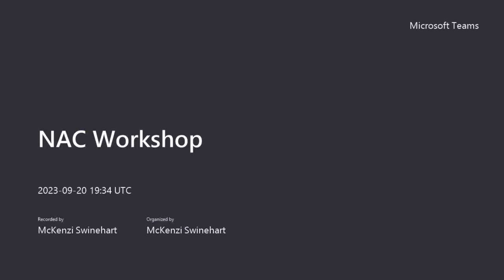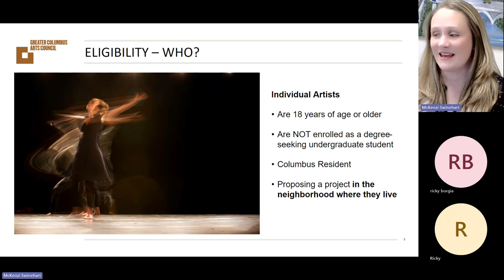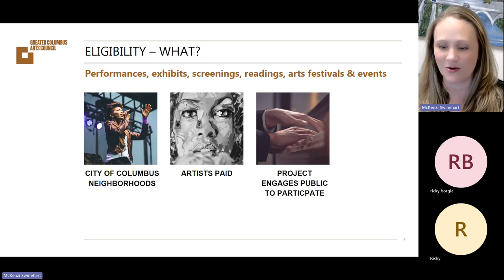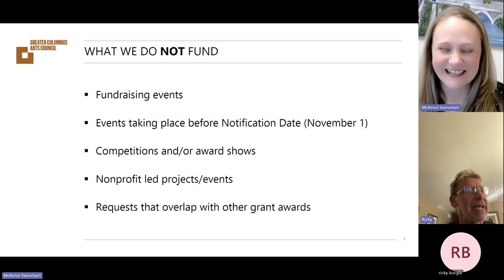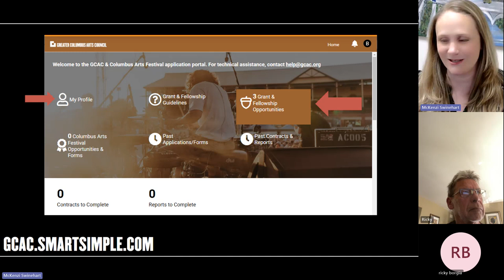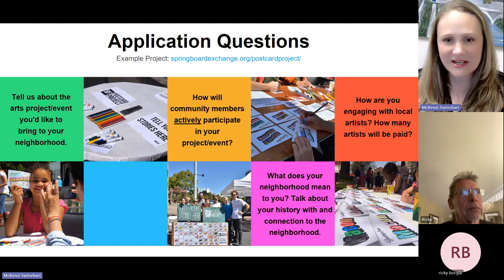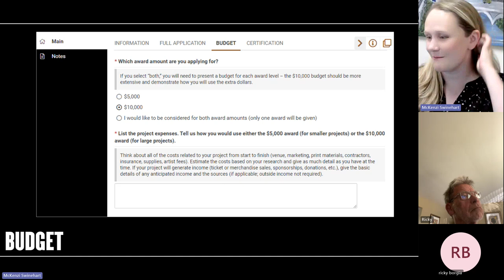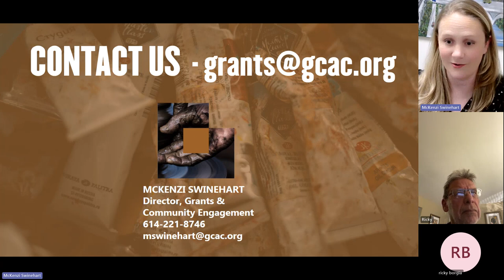Neighborhood Arts Connection application workshop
Recorded from the 9/20/23 online workshop on applying for a Neighborhood Arts Connection Fellowship.